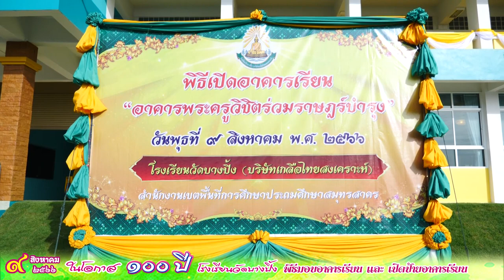พิธีเปิดและมอบอาคารเรียนโรงเรียนวัดบางปิ้ง ต.นาดี "สพป.สมุทรสาคร" วันที่ 9 สิงหาคม 2566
พิธีเปิดและมอบอาคารเรียนโรงเรียนวัดบางปิ้ง ต.นาดี "สพป.สมุทรสาคร" จัดสร้างโดยหลวงพ่อฉาบ "พระครูวิทิตสาครธรรม" เจ้าอาวาสวัดบางปิ้ง งบประมาณ กว่า30 ล้านบาท วันที่ 9 สิงหาคม 2566  ณ โรงเรียนวัดบางปิ้ง (บริษัทเกลือไทยสงเคราะห์) ต.นาดี อ.เมือง จ.สมุทรสาคร